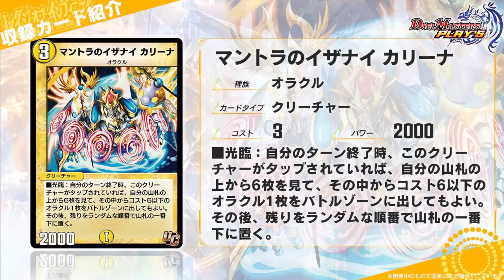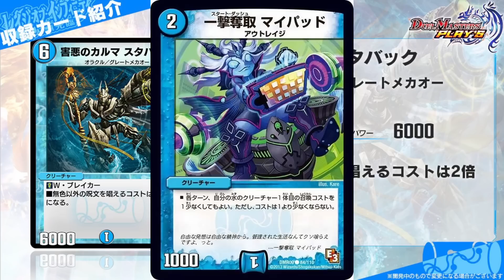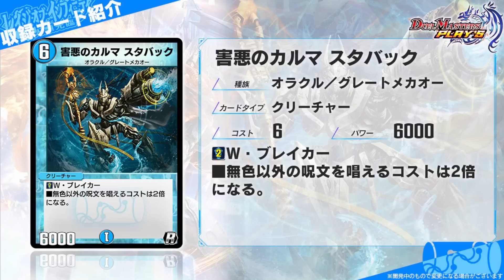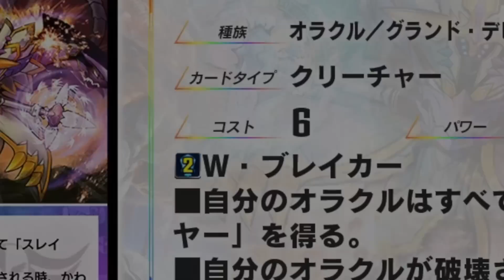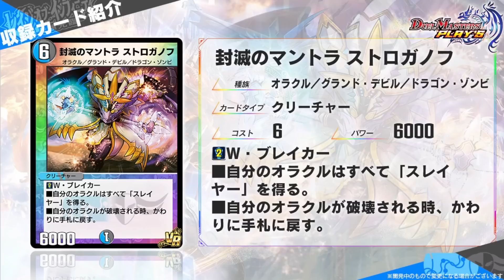【デュエプレ】新能力：光臨が発表！！オラクル超絶強化でオラクルの時代到来か！？【デュエルマスターズプレイス】